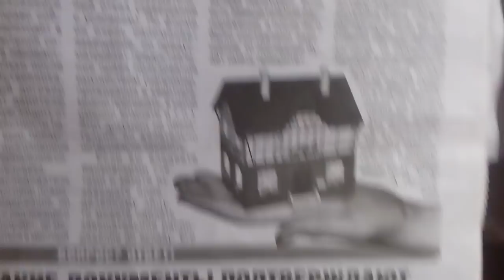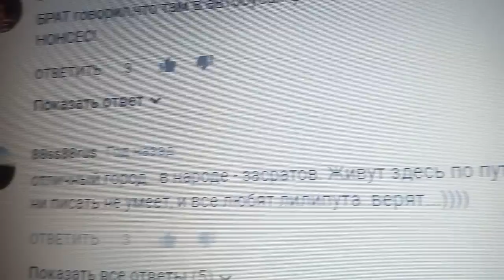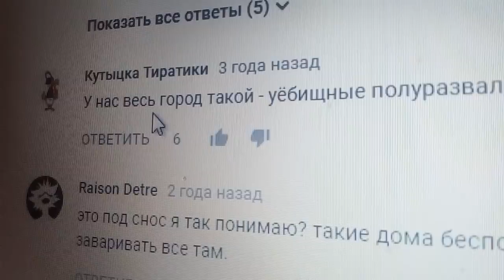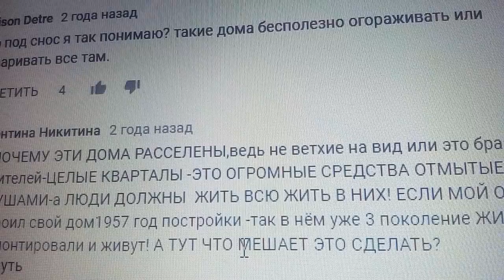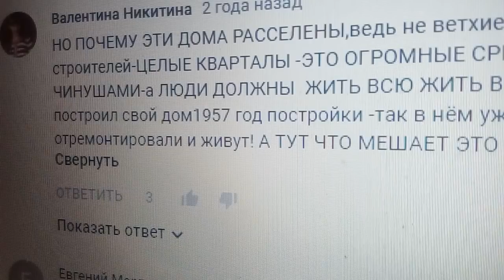МИЛЛИАРДЕР ИЗ САРАТОВА - ПРОСТО ПОЗОРИЩЕ 25.02.2018